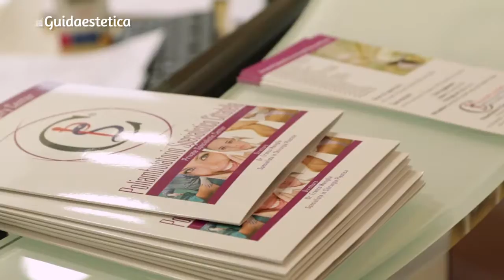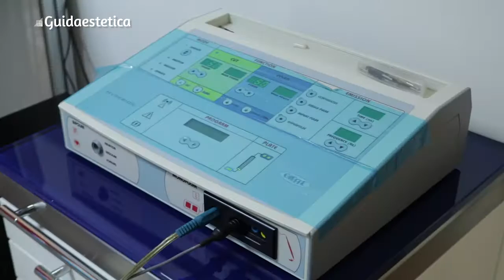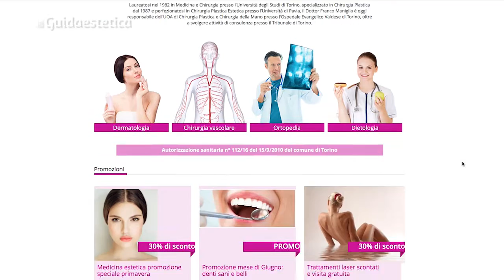Poliambulatorio Specialistico Cittadella - Dott.Franco Maniglio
Il Dott.Franco Maniglio, Direttore Sanitario del Poliambulatorio Specialistico CIttadella e specialista inchirurgia plastica